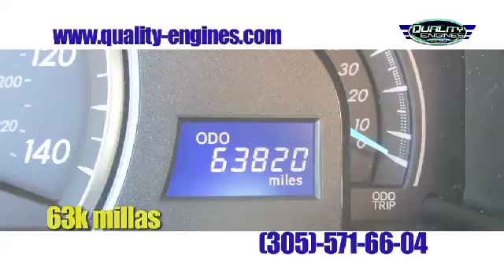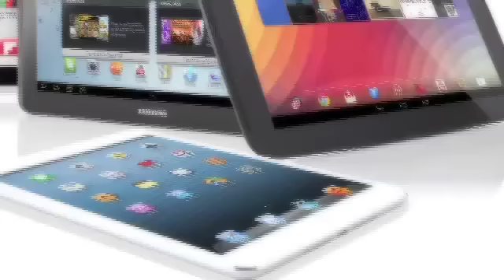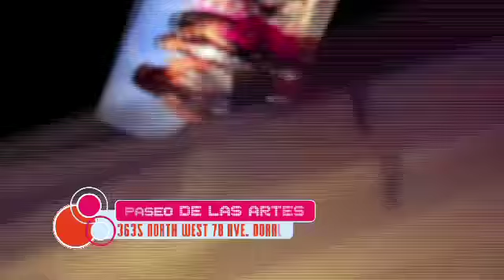ANALISIS VENEZOLANO CARLOS HERNANDEZ P3